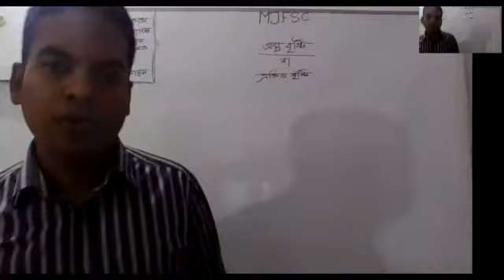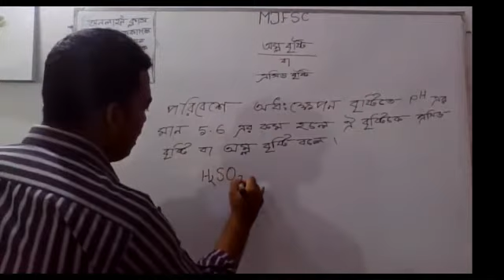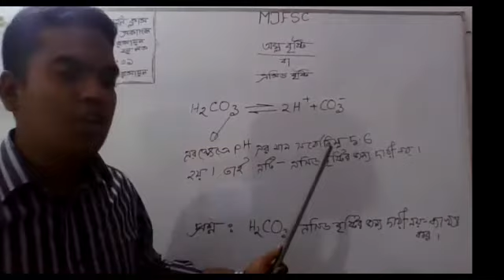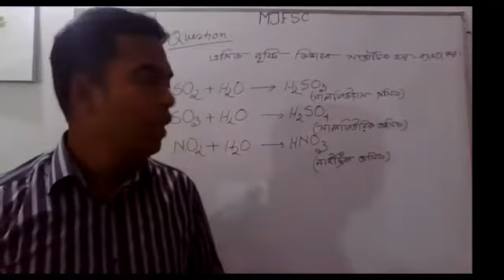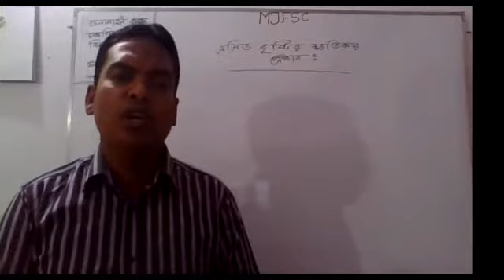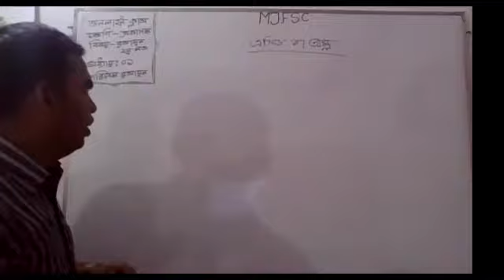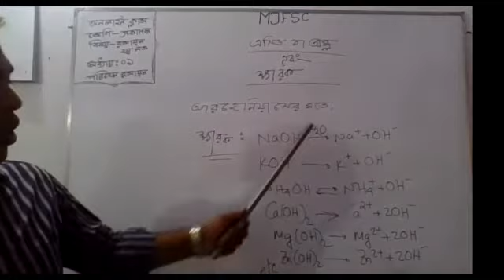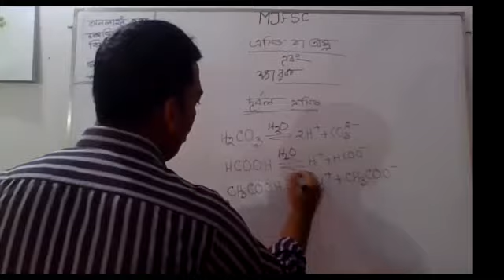Class 11 Chemistry 2nd Paper Chapter 01 Lec 11 FH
শ্রেণি:১১শ”
বিষয়:রসায়ন  ২য় পত্র
অধ্যায়:১ম (লেকচার-১১)
শিক্ষক: ফরহাদ হোসাইন,প্রভাষক(রসায়ন)